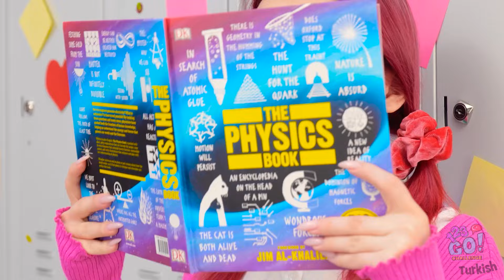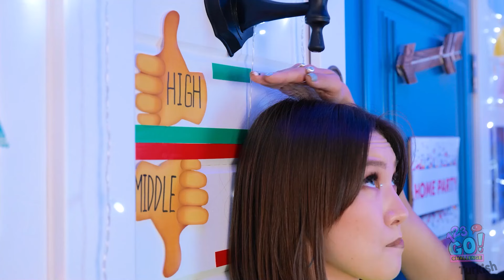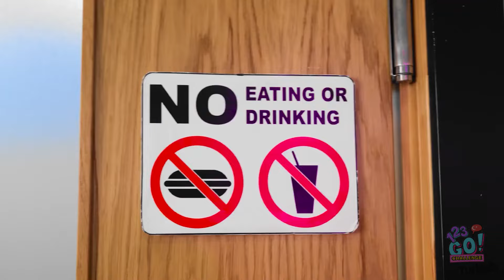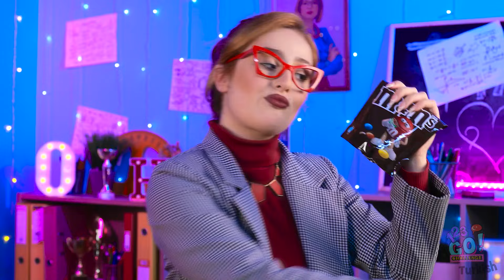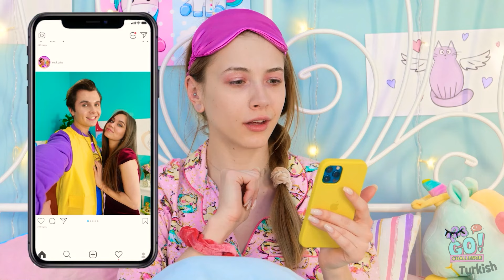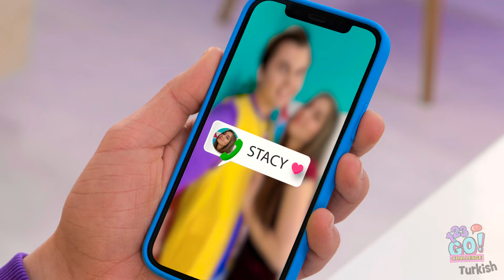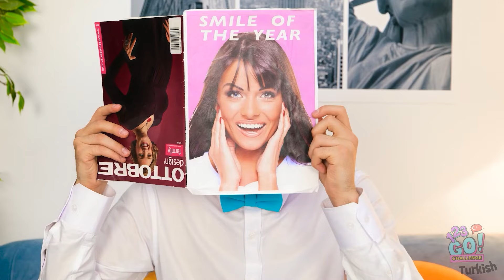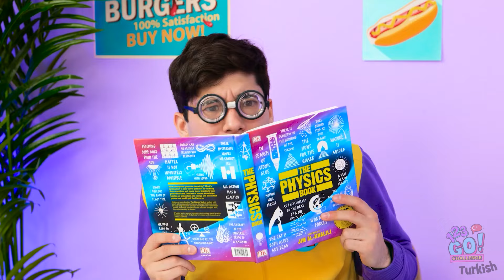OKULDA NASIL POPÜLER OLUNUR 🤩 Öğrenci Dönüşümü 💄Havalı Tüyolar ve Gereçler 123 GO! CHALLENGE